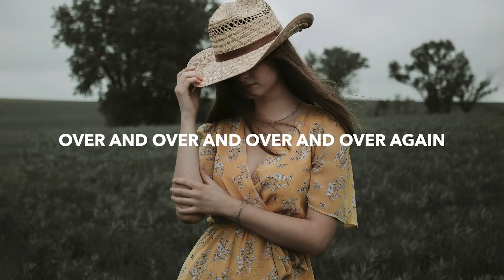Hollywood Song Whatsapp Status Video 30 second English Song